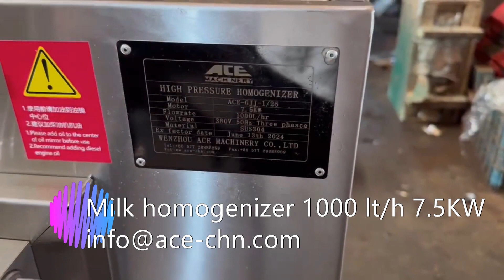Milk homogenizer 1000 lt/h 7.5KW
Introducing our advanced Milk Homogenizer, designed to meet the demanding needs of dairy processing with unparalleled efficiency and reliability. This model boasts a processing capacity of 1000 liters per hour, driven by a robust 7.5 kW motor, ensuring consistent performance even under high production demands.

Key Features:

Capacity: Processes up to 1000 liters of milk per hour, ideal for medium to large-scale dairy operations.
Powerful Motor: Equipped with a 7.5 kW motor for efficient and reliable operation.
Homogenization Efficiency: Achieves thorough mixing and uniform particle size reduction, enhancing product quality and shelf life.
Durable Construction: Crafted from high-quality materials to withstand the rigors of daily use in industrial settings.
User-Friendly Design: Easy to operate and maintain, designed with intuitive controls for seamless integration into production lines.
Applications:

Our Milk Homogenizer is essential for dairy facilities involved in producing various dairy products, including milk, cream, yogurt, and ice cream. It ensures product consistency, texture uniformity, and enhanced stability, meeting the stringent standards of the dairy industry.

After-Sales Support:

We prioritize customer satisfaction and offer comprehensive after-sales support, including maintenance services, spare parts availability, and technical assistance. Our dedicated team is committed to ensuring your equipment operates at peak performance, minimizing downtime and maximizing productivity.

Conclusion:

Invest in our Milk Homogenizer to elevate your dairy processing capabilities. With its high throughput, powerful motor, and robust construction, it's the perfect choice for enhancing efficiency and product quality in your operation.